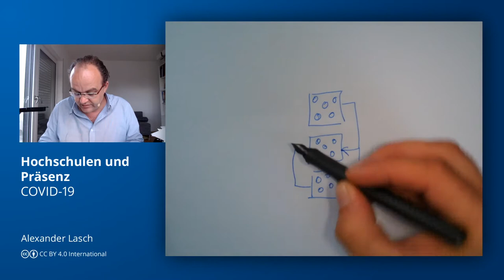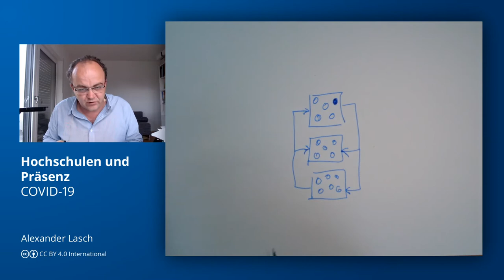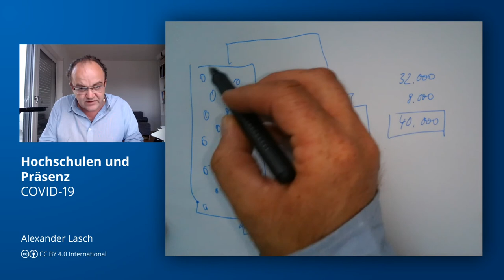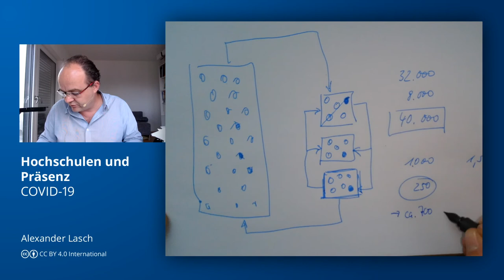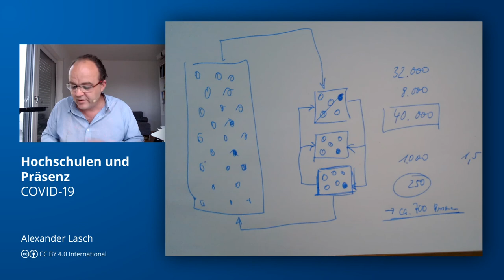Hochschulen und Präsenz (COVID-19)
OER Reaktion auf

"Wer nicht da ist, kann auch nicht stören" (Thomas Thiel)

"Wir erleben das Ende der Universität, wie wir sie kannten" (Susanne Gaschke)